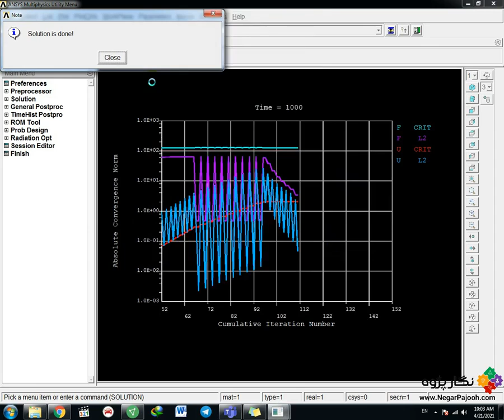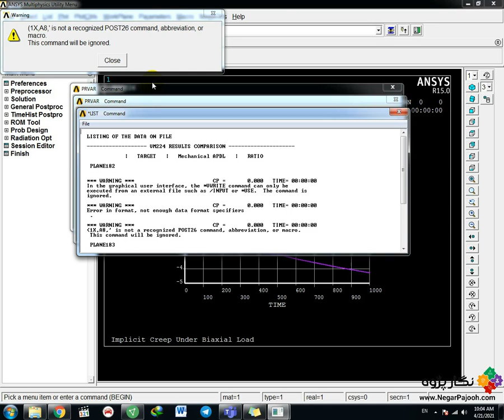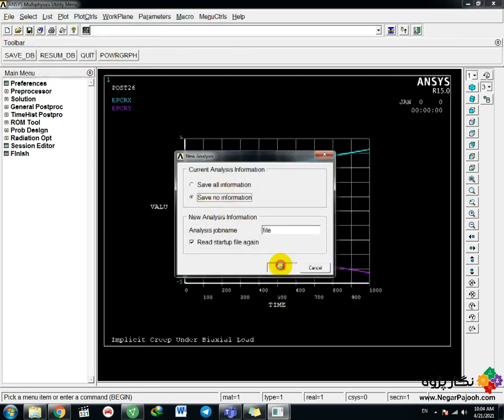Implicit Creep under Biaxial Load - ANSYS